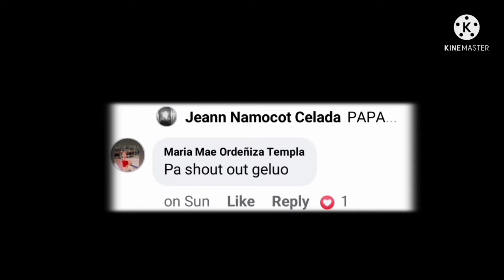SUGURIN ANG FALLS SA CEBU ( KA EBO FALLS) Kasama ang mga CHIKs -Philippines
VLOG TITTLE : SUGURIN ANG FALLS SA CEBU ( KA EBO FALLS) Kasama ang mga CHIKs -Philippines

memorable to mga badie kaya salamat sa inyo at tsaka beautiful spring ito na mamatatagpuan sa mompeler argao cebu